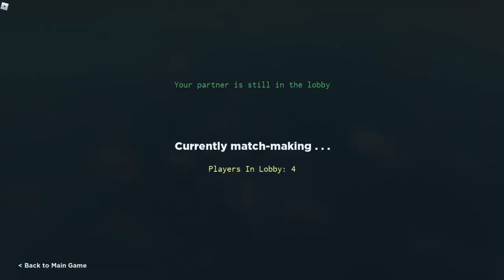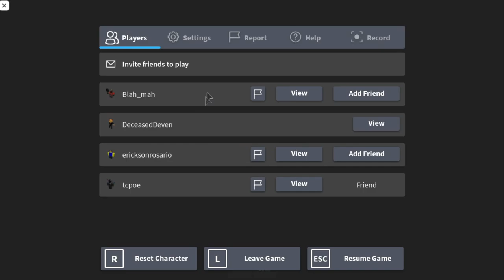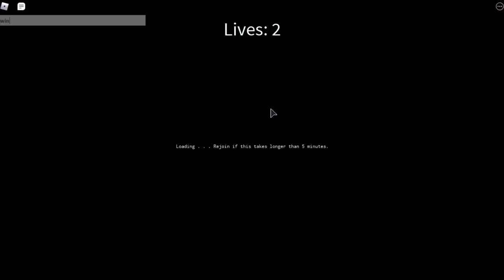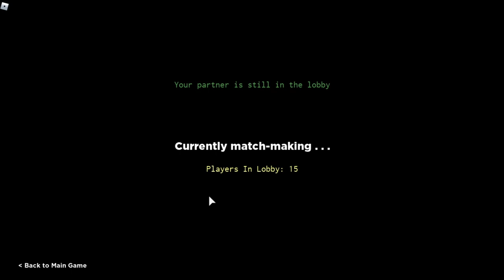Your Bizarre Adventure 2v2s but we suck.